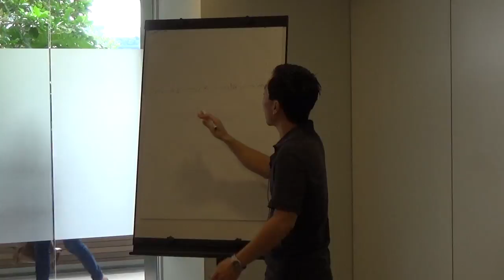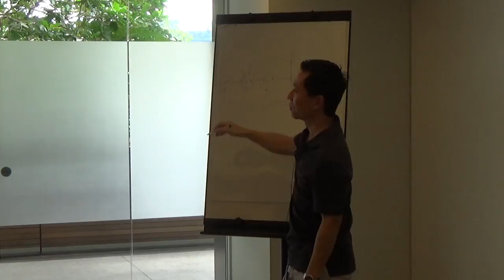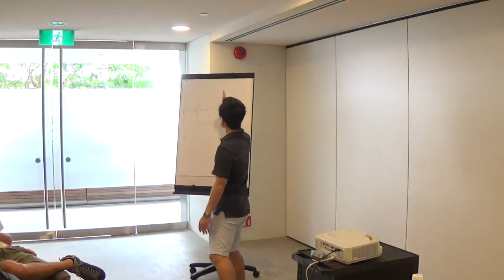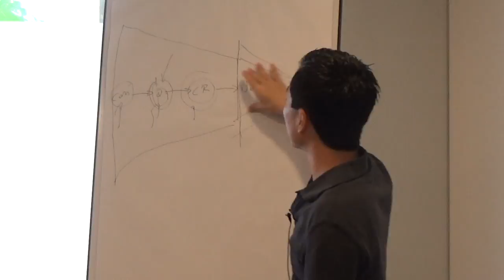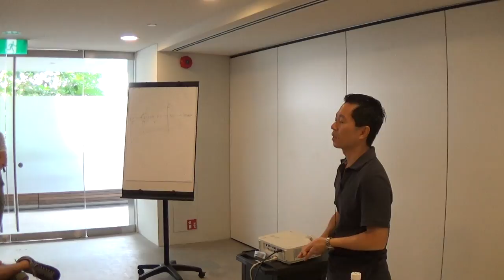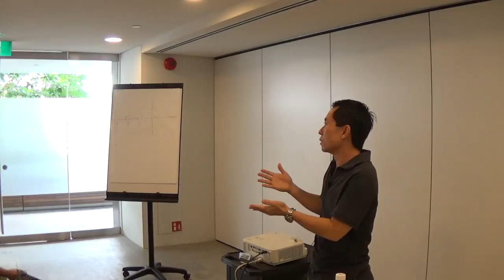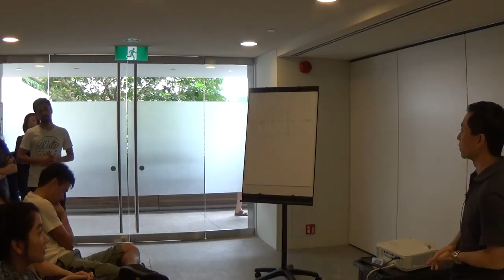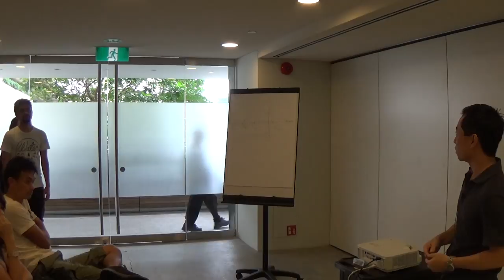What's your question quotient? - BarcampSG 2016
Speaker: Thomas Tan